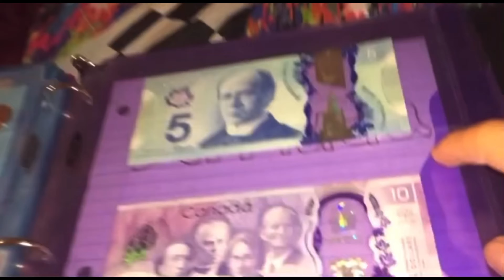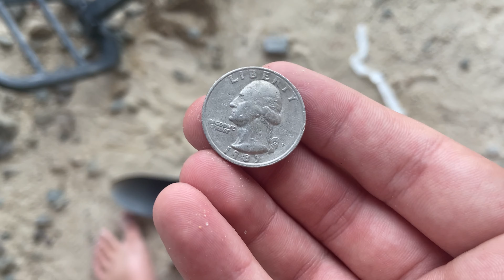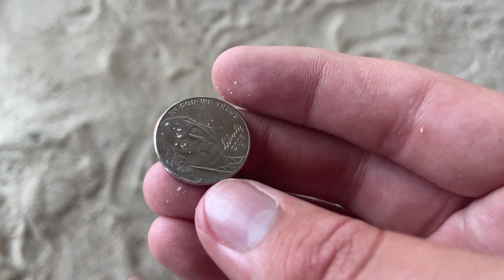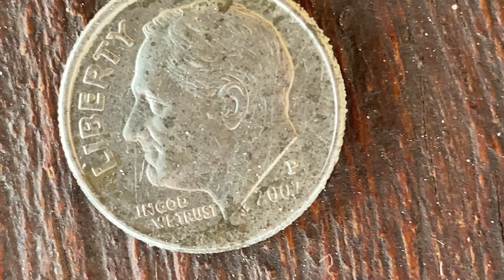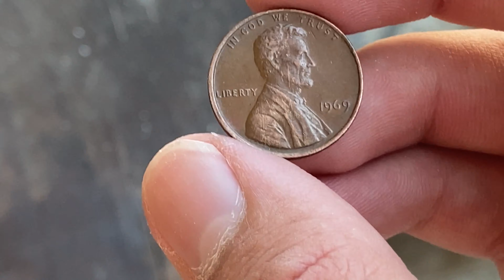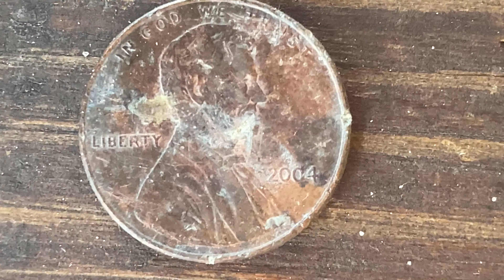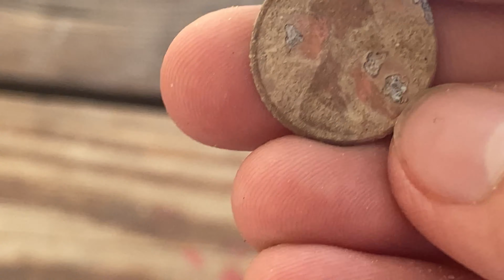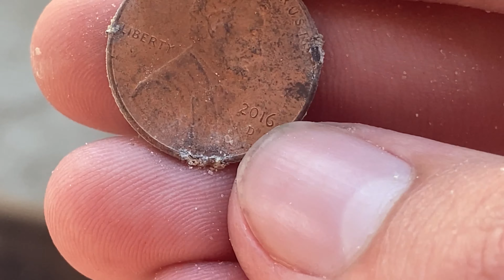Metal Detecting SEASON 3 Episode 6 (Season Finale)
Thank you guys so much for watching this video.

I post things every single day and I do cool events in my story such as, “Say Something Wednesday”. If you want to participate, click the following link.

If you want to see what else I do on YouTube, I have a ton of other channels that each feature their own type of content.

I make announcements every once in a while about what is coming up on each of my channels.

Damien15 Productions is fully committed to providing family friendly entertainment to all people watching. That is why all of the channels in the Damien15 Productions Army of Channels is family friendly, and therefore suitable for all ages.